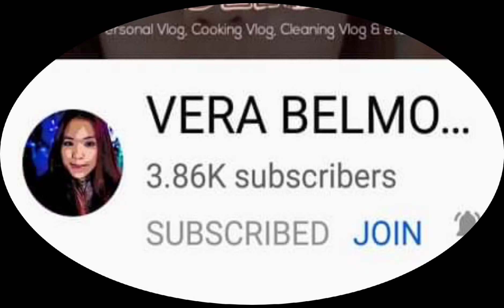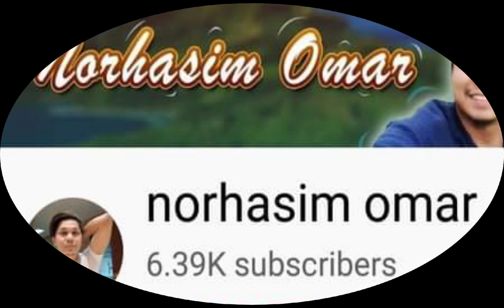💐Lunch break at Retired Officemate Resthouse